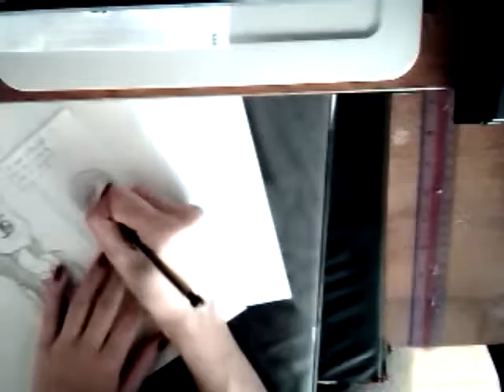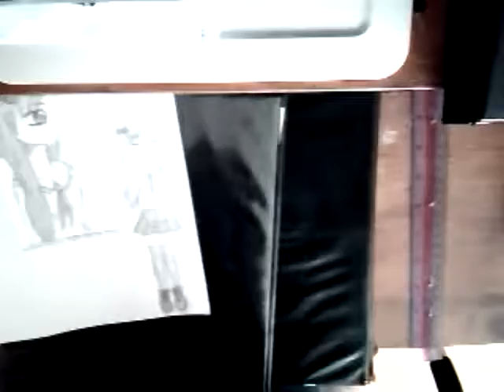Speed Draw- Starting My Manga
Started making my manga. sorry i draw slow normally.. but I sped it up. :p